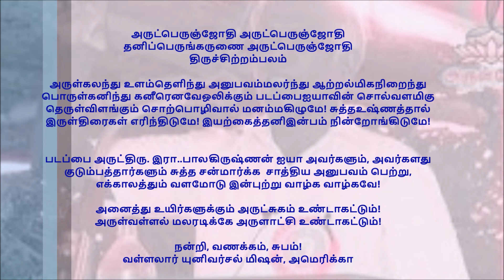உலக சன்மார்க்க அமைப்புகள் இணைந்தது! படப்பை அருட்திரு. இரா. பாலகிருஷ்ணன், தலைமை சங்கம், வடலூர்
அருட்பெருஞ்ஜோதி அருட்பெருஞ்ஜோதி
தனிப்பெருங்கருணை அருட்பெருஞ்ஜோதி
திருச்சிற்றம்பலம்

ஆன்ம நேய சகோதர சகோதரிகளே, இன்புற்று வாழ்க!

இன்று ஞாயிற்றுக் கிழமை (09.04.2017), அமெரிக்காவிலுள்ள வள்ளலார் யுனிவர்சல் மிஷன் நடத்திய நேரலை (worldwide live-event) நிகழ்வில், படப்பை அருட்திரு.பாலகிருஷ்ணன் ஐயா அவர்கள், "உலக ஒருமைப்பாட்டிற்கு வள்ளலற்பெருமான் காட்டுகின்ற சிறந்த வழிமுறைகள் மற்றும் சன்மார்க்க அன்பர்களிடம் தேவைப்படுகின்ற ஒற்றுமையின் முக்கியத்துவம்" - என்ற தலைப்பிலே ஆற்றிய சிறப்பான சொற்பொழிவு!

அது சமயம், ஐயா அவர்கள், தம்முடைய சொற்பொழிவின் நிறைவிலே, நேரலை இணைப்பிற்கு வருகை தந்த பன்னாட்டு அன்பர்களிடம் எழுந்துவந்த எல்லாக் கேள்விகளுக்கும், மெய்விளக்கம் தந்து, நேரலை அன்பர்களுக்கு நல்ல தெளிவும் தந்தார்கள்!

அருள்கலந்து உளம்தெளிந்து அனுபவம்மலர்ந்து ஆற்றல்மிகநிறைந்து
பொருள்கனிந்து கனீரெனவேஒலிக்கும் படப்பைஐயாவின் சொல்வளமிகு
தெருள்விளங்கும் சொற்பொழிவால் மனம்மகிழுமே! சுத்தஉஷ்ணத்தால்
இருள்திரைகள் எரிந்திடுமே! இயற்கைத்தனிஇன்பம் நின்றோங்கிடுமே!

அருட்திரு.படப்பை பாலகிருஷ்ணன் ஐயா அவர்களும், அவர்களது குடும்பத்தார்களும் வளமோடு இன்புற்று வாழ்கவே!
ஐயா அவர்கள் ஆற்றிய அந்தஅருட்சொற்பொழிவை இங்கே அருள் நாட்டமுள்ள அருளன்பர்கள் கேட்டு அருட்பெருலாபம் பெறவேண்டுமாய் பணிவன்புடன் கேட்டுக்கொள்கின்றோம்.
அருட்பெருஞ்ஜோதி அருட்பெருஞ்ஜோதி
தனிப்பெருங்கருணை அருட்பெருஞ்ஜோதி
திருச்சிற்றம்பலம்
Limitless Grace-Energy Limitless Grace-Energy
Limitless Unique Grace Limitless Grace-Energy
Sanctum Sanctorum

எல்லாம் செயல்கூடும் என்ஆணை அம்பலத்தே
எல்லாம்வல் லான்தனையே ஏத்து
All are possible with Almighty, I swear
Exalt HIM in the Sanctum only

அனைத்து உயிர்களுக்கும் அருட்சுகம் உண்டாகட்டும்!
அருள்வள்ளல் மலரடிக்கே அருளாட்சி உண்டாகட்டும்!
Let all living beings gain Grace-Bliss!
Let the Grace-Feet reign Grace-Rule!

நன்றி, வணக்கம், சுபம்.
அன்புடன்,
வள்ளலார் யுனிவர்சல் மிஷன், அமெரிக்கா
Vallalar Universal Mission, USA